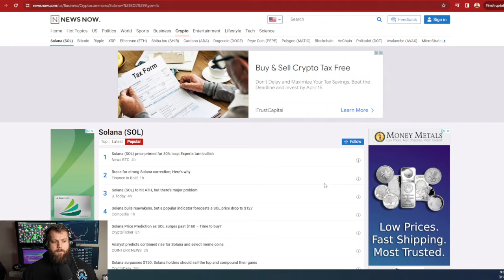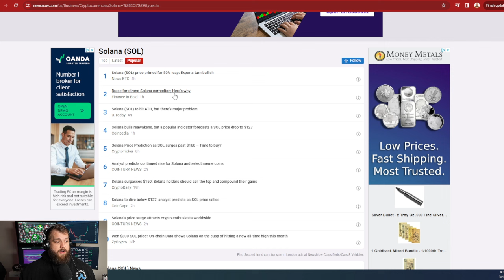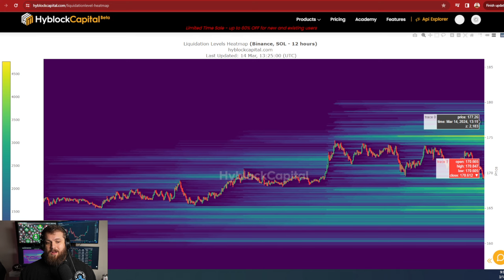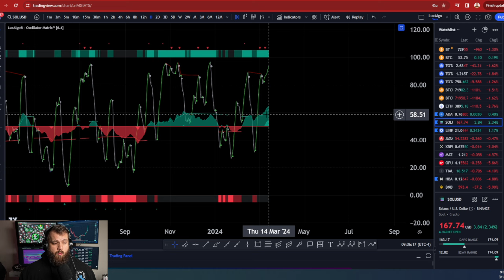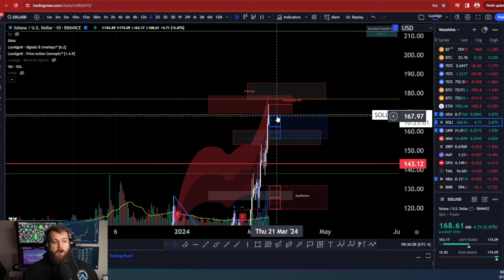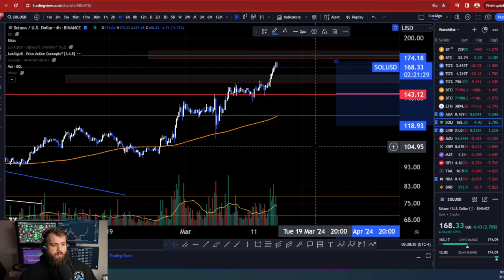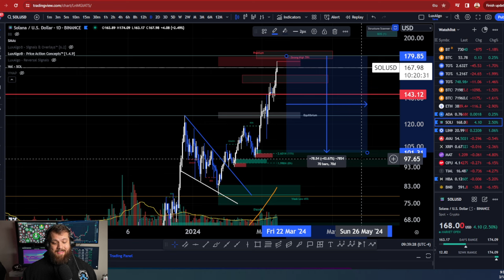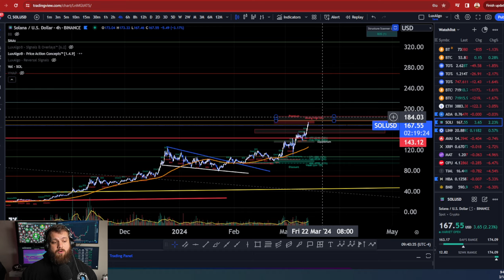HUGE Solana Rally OVER!? (Updated SOL Price Prediction)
Solana has hit all of our price predictions over the last few months before pulling back to great buying opportunities! As the bulls heat back up, these are next levels you should watch for SOL to reach!

💸Tax Partner💸

🔒VPN Partner🔒

Get a 2-year plan plus 1 additional month with a huge discount. It’s risk-free with Nord’s 30-day money-back guarantee!

💰Exchange Partners💰
🔷Sign up to Blofin now and level-up your trading with massive deposit and trading bonuses! With over 270 trading pairs and no KYC, Blofin is where whales are made 🐳 🔗
Code is: BROZ

💰Wallet Links💰